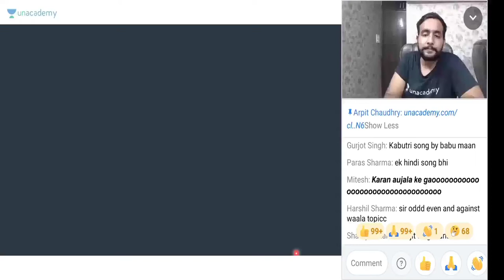ARPIT CHAUDHARY sir sings BOHEMIA RAP | Unacademy | TEAM ARPIT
This was during the 3 min break of night marathon stream just to relax for 3 mins.

This video is uploaded just to appreciate his singing talent as he is also best math teacher for defense exams specially NDA/NA.

Video is free to use from my reference

.Arpit Chaudhary Sir's channel-
to remove any content on my channel.